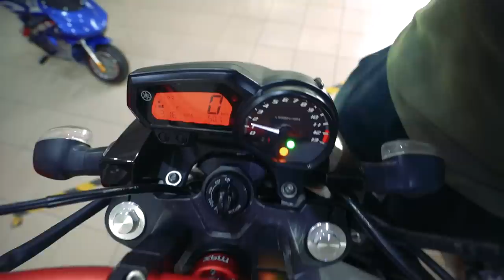NÃO TEM JEITO O VIZINHO QUER QUE EU SAIA DE CASA